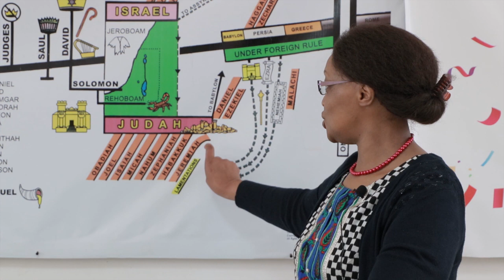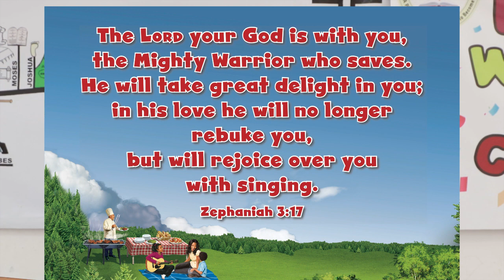childrenservice Prophet Habakkuk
Song: The Lords prayer by listener kids